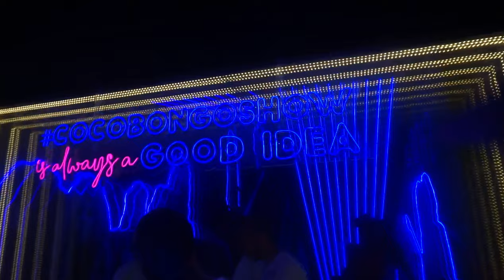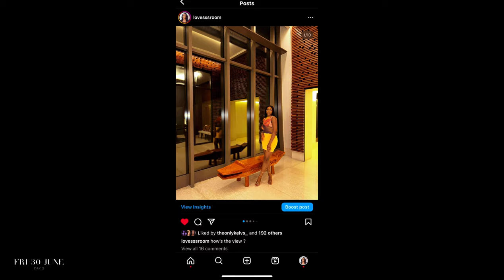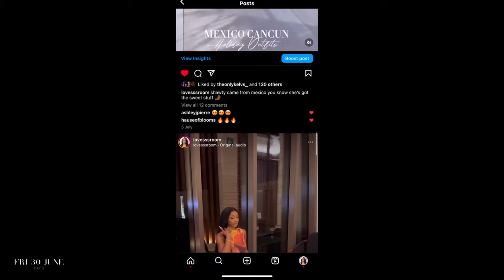MEXICO CANCUN TRAVEL VLOG PART 1 - HILTON CANCUN ALL INCLUSIVE, HIPHOP BOAT PARTY, COCO BONGO & MORE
ROOMMATES 🤍

JOIN ME AS ME AND MY SISTER VENTURE OFF FOR HER BIRTHDAY TO MEXICO CANCUN! A one in a life time experience I tell you, my advice is NEVER book 7 days go for 9 days.

I’m current still rebranding so please have some show me some love and grace … Welcome to Loves Room where I bring you guys into my personal space, take you guys into different rooms of my life and share everything with you. I’m so happy to have you all as a roommate and I know we will have more adventures.

Hilton Cancun All Inclusive - 9/10
Price for Everything £1,600
Including transfers, hotel & tickets.

Links to Iternity

Thursday 29th June
Coco Bongo £146 PP
Ratings : 3/10

Friday 30th June
Content Day
Beach & Swimming

Saturday 1st July 2023
Boat Party £80 with $10 CASH Fee at arrival.
Get Your Guide:
Transfers not included book a Uber
Canoeing in Sea $5 by the hotel

Subscribe to Loves Room to become an Official Roommate also Put on the room bell which is the bell to Loves Room ... You DO NOT WANT TO MISS OUT EVERY-TIME THE ROOM DOOR OPENS !!!

I’ll be back with another.